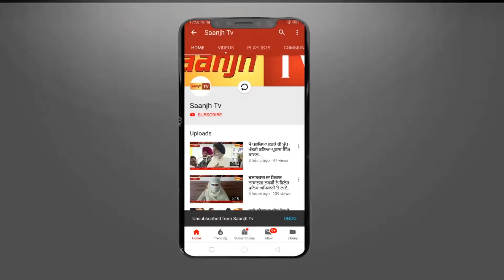ਗੁਰਾਇਆ ਦੇ ਵਾਰਡ ਨੰਬਰ 6 ਵਾਸੀਆਂ ਦੀਆਂ ਮੁਸ਼ਕਿਲਾਂ ਦਾ ਸੰਜੇ ਅਟਵਾਲ ਨੇ ਕਰਵਾਇਆ ਹੱਲ